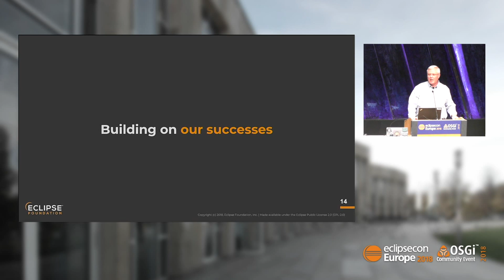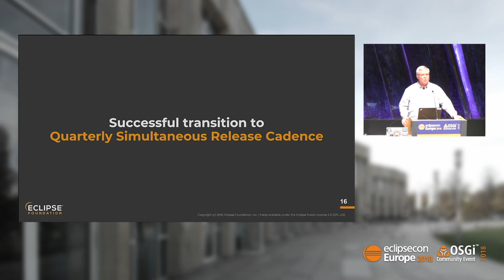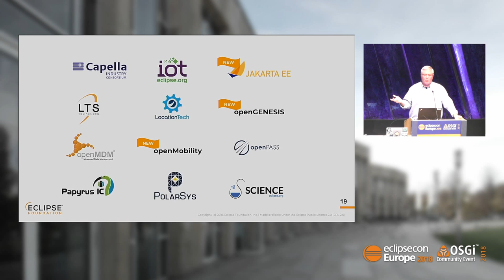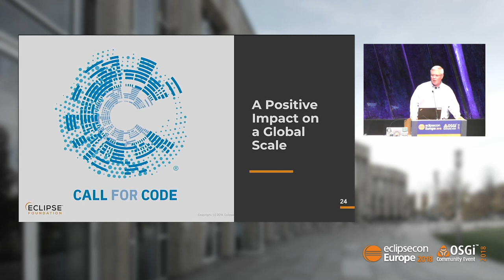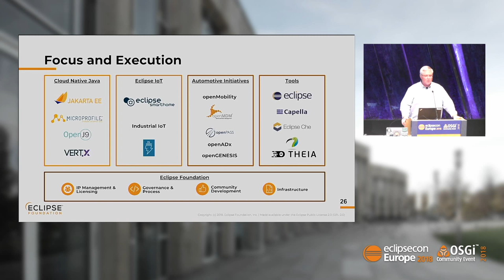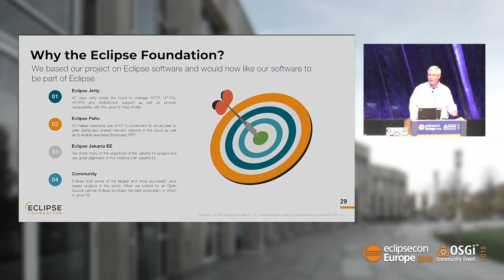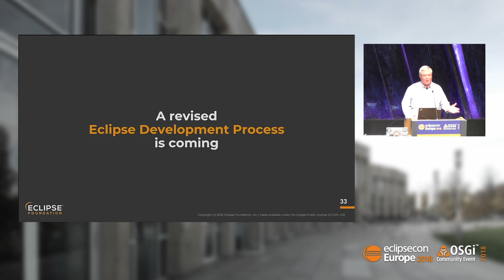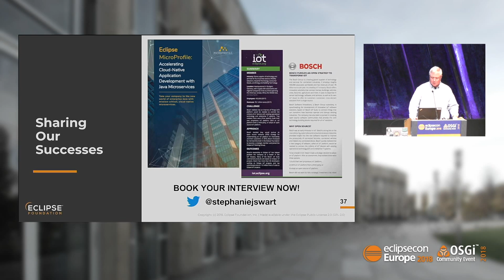State of the Eclipse Foundation with Mike Milinkovich | EclipseCon Europe 2018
EclipseCon Europe 2018
Ludwigsburg, Germany · October 23 - 25, 2018

Speaker(s):
Mike Milinkovich (Eclipse Foundation)

Executive Director Mike Milinkovich gives an update on All Things Eclipse.